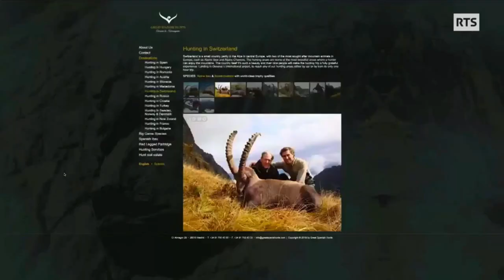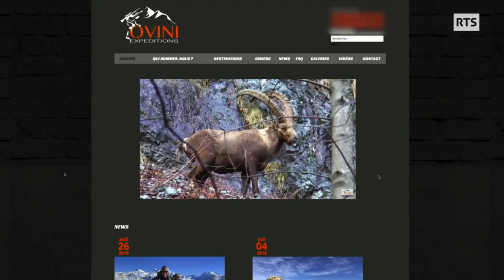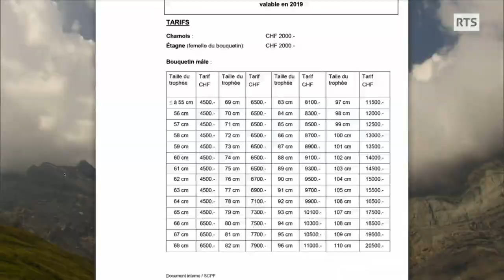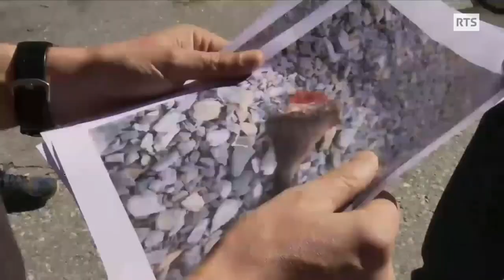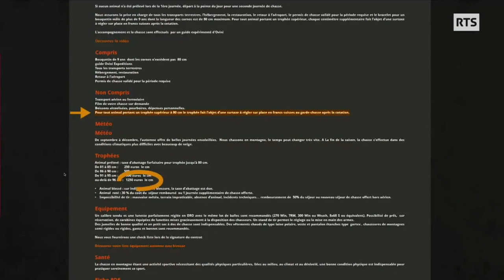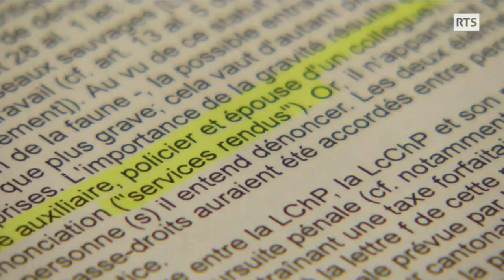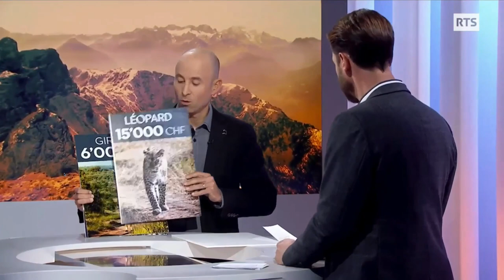Safari en Valais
Scandaleux et déplorable, Sur la RTS1 à l'émission "Mise au point" reportage sur les safaris dans le Valais, ou le canton fait du business avec le tir de Grand bouquetins mâles.
Les Suisses souvent donneurs de leçon devraient avoir honte.

*Mes Caméras :
-Gopro Hero 12
-Insta 360 On X2

* Mes appareils photos :
- Sony RX10 IV
-Sony RX 100 VII